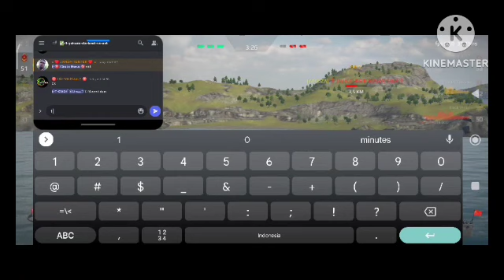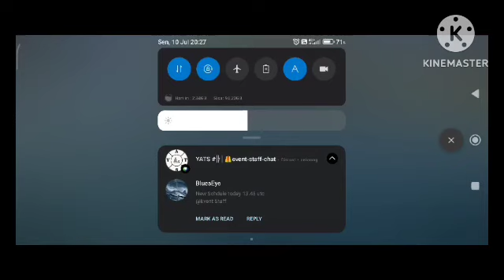Warhawk Rouges esport ll Round 1 ll YAKUZA DA BEST vs OVT